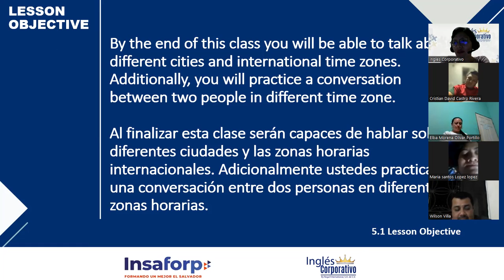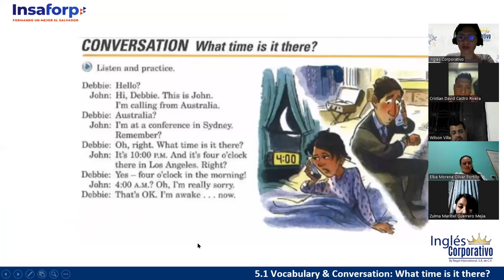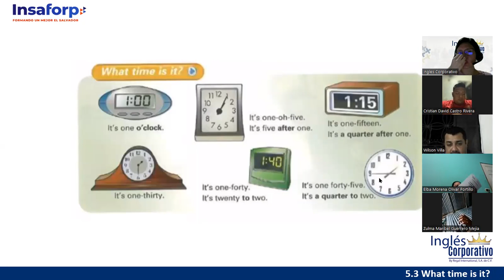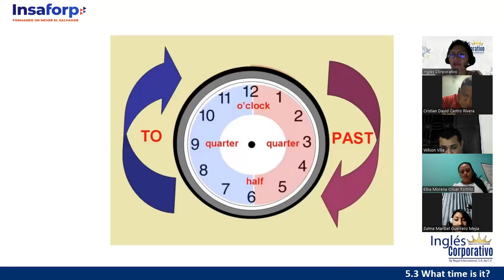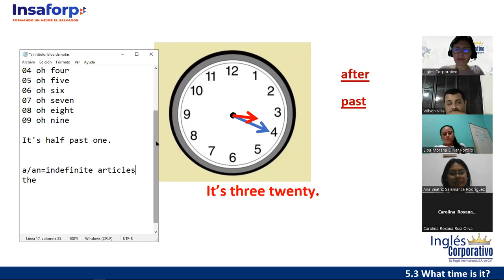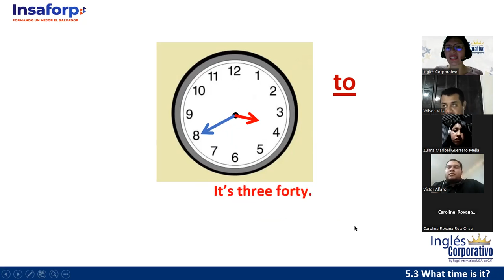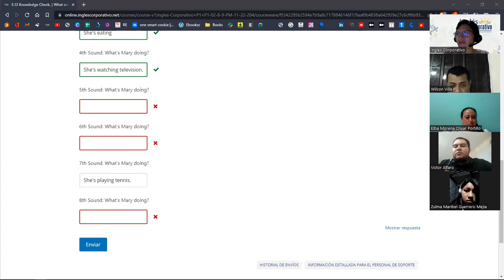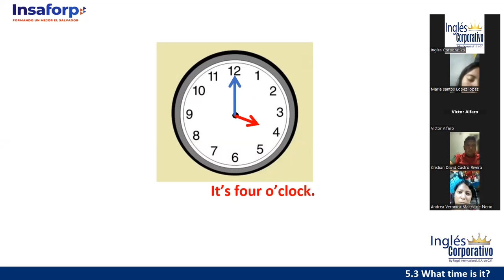Inglés Corporativo - 05 de Diciembre -Telling The Time Introduction- Session 13